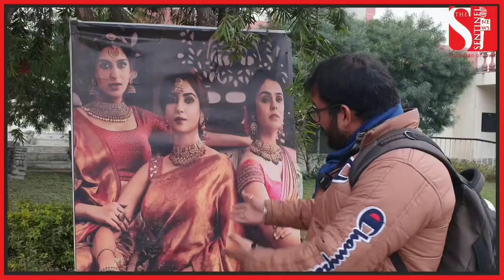इसकी परेशानी तो दूर हो गई, आपकी भी हो जाएगी..यहाँ आइयेगा तो सब कुछ पाइयेगा, बेहतर, बढ़िया और सस्ता भी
इसकी परेशानी तो दूर हो गई, आपकी भी हो जाएगी..

यहाँ आइयेगा तो सब कुछ पाइयेगा, बेहतर, बढ़िया और सस्ता भी!

Rashtriya Silk India
Location: Kala Kendra, Bikram Chowk, Jammu.
Time: 11am - 8 pm